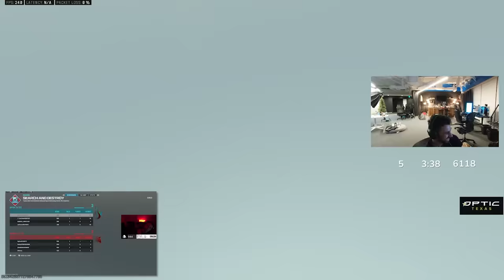SHOTZZY VS DRAZAH (FT. DASHY, HYDRA, SIB)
OpTic Texas Shotzzy